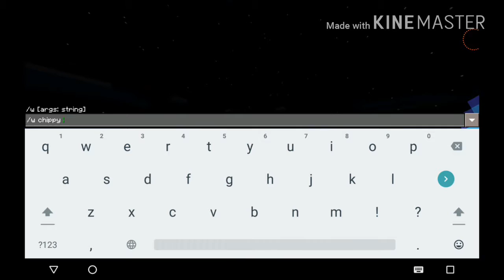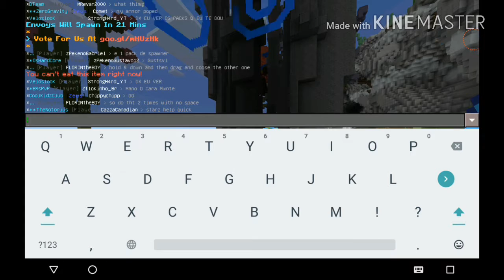[MCPE] EternalFactions Ep.2 - PVP MADNESS!!!!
IP: EternalFactions.ddns.net

Port:19132